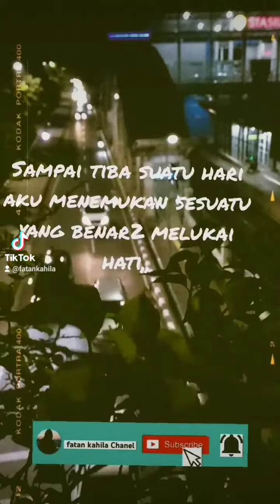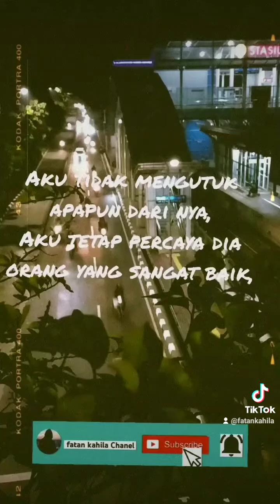puisi | sedih ‼️ rindu